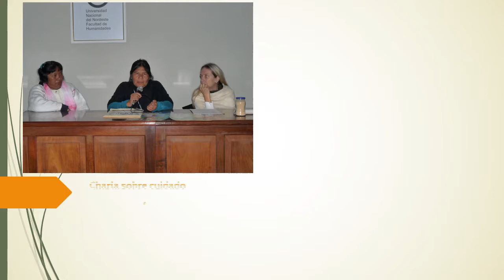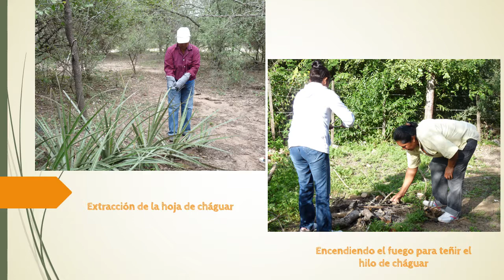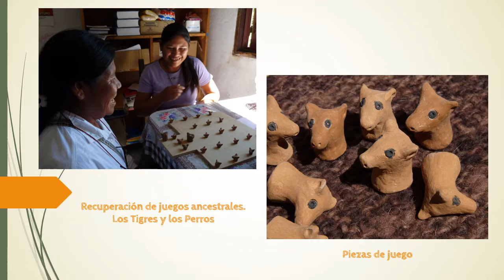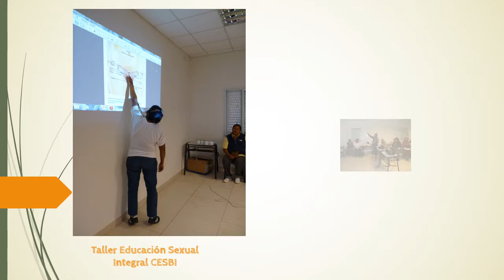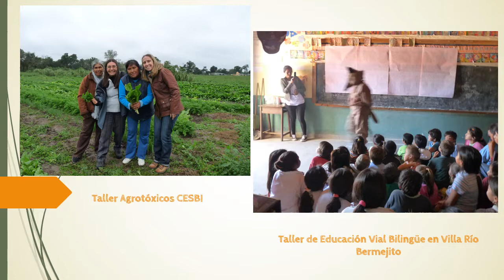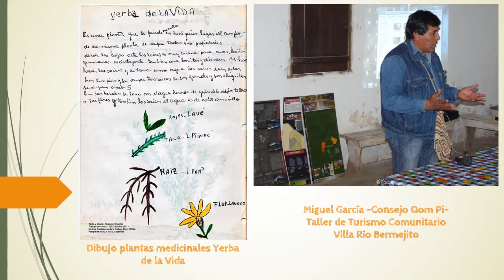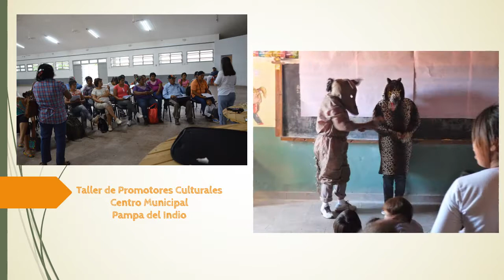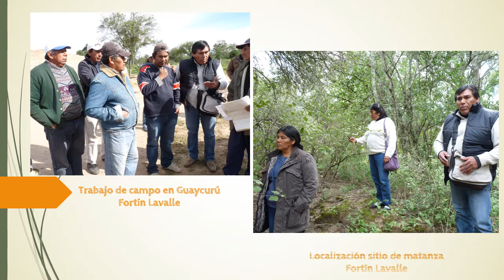Las Prácticas de Maternaje Qom en Educación Bilingüe Intercultural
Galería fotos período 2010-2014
Producción realizada en el período 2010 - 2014